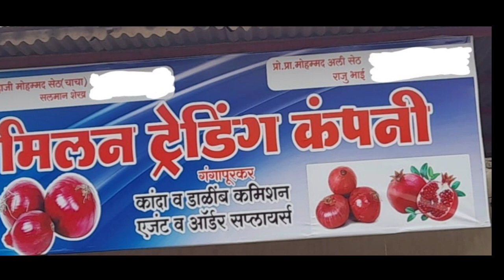Live कांदा लीलाव गंगापुर apmc पहा आज काय भाव ? दि. 17/07/2023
Live कांदा लीलाव गंगापुर apmc पहा आज काय भाव ? दि.